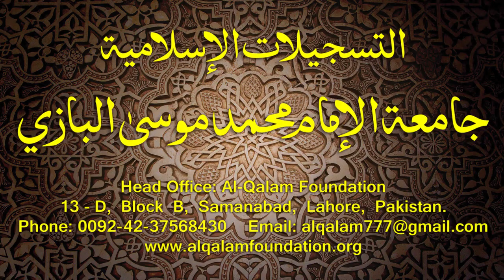Hidayatun-Nahve Dars - 90 - page - 079 - by Maulana Muhammad Zuhair Albazi - 22/02/2016